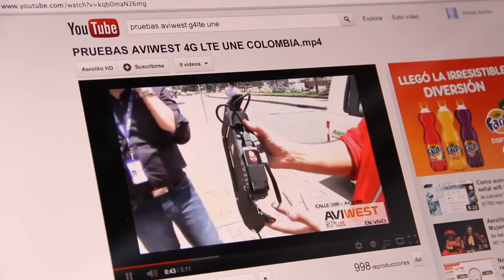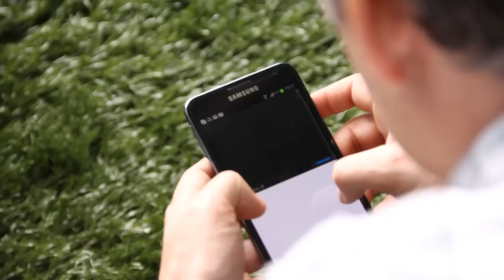Aplicaciones y servicios del 4g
Visitamos la unidad de servicios 4G de UNE para que nos hablaran de esta tecnología y todos los servicios que eran ofrecidos allí. Ellos nos hablaron de los diferentes servicios que decidieron explotar porque eran mucho más llamativos para los usuarios y qué servicios pueden venir en un futuro gracias a esta tecnología.